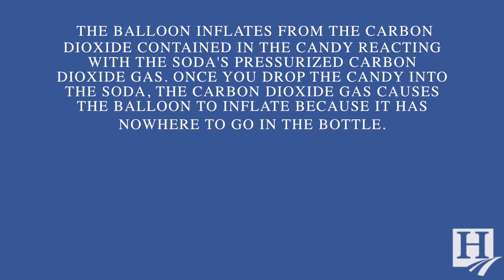Balloon Fun || Learning and Loving It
To start this fun experiment you will need:
Balloons
Funnel
2 bottles of Coca-Cola
Pop Rocks
Nerds Candy

is helping to create life long learners.  Continue to check back to learn fun science experiments and easy activities to do with your children.